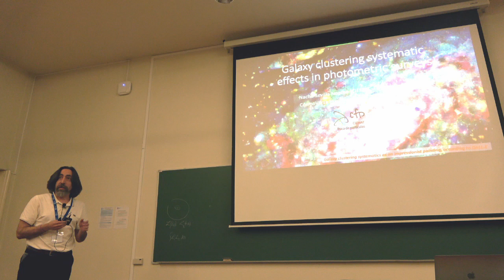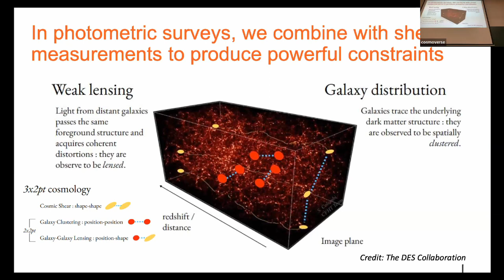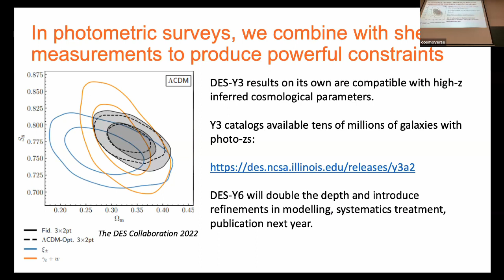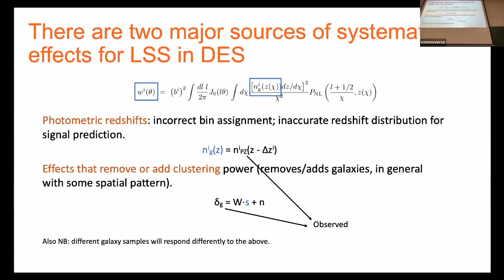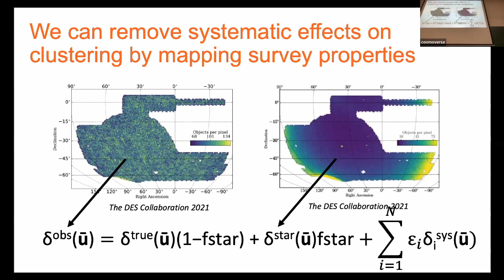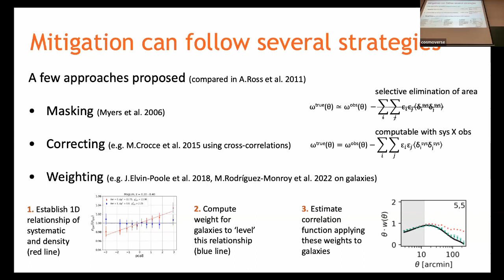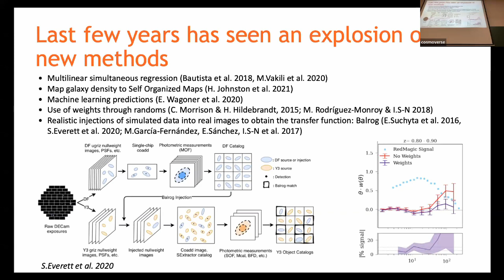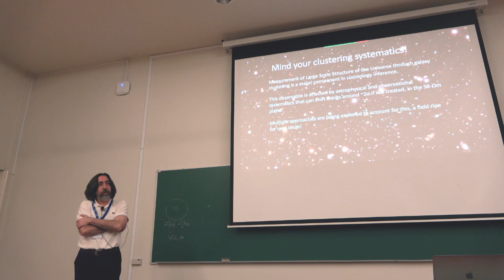CosmoVerse@Lisbon: Ignatio Sevilla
This series is the recording of the CosmoVerse@Lisbon conference that happened between 30 May and 1 June 2023.

Ignatio Sevilla

Galaxy clustering systematic effects in photometric surveys

Galaxy clustering is one of the pillars of current cosmological parameter constraints, in particular for understanding the properties of the late universe and how they relate to those predicted from early universe measurements, in combination with cosmic shear observations. In photometric surveys, spurious correlations may be introduced by the spatial distribution of observational con- ditions and astrophysical properties over the sky. We make a short overview of how this problem is tackled in the Dark Energy Survey, as well as in other projects of its kind.